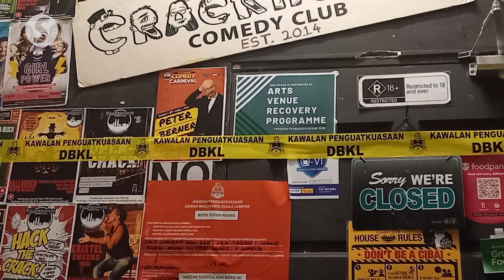Comedy club owner to be released on police bail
The 39-year-old Crackhouse Comedy Club co-founder will be released on police bail Friday (July 15) evening.

The suspect's lawyer, Ramkarpal Singh, told reporters that police obtained a one-day remand order for his client who is being investigated under the Sedition Act 1948 and Communications and Multimedia Act 1998.